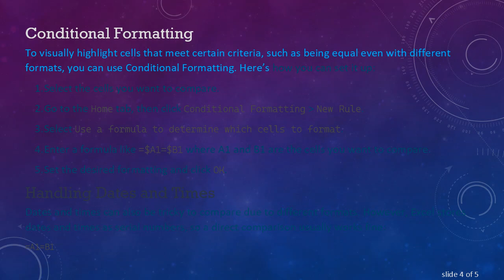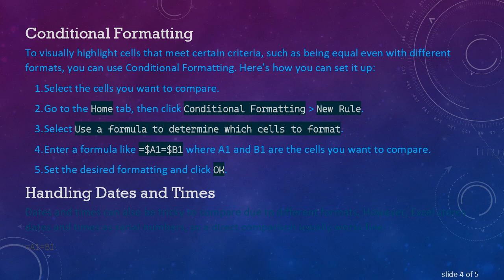How to Compare Two Cells with Different Formats in Excel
Summary: Learn how to compare two cells with different formats in Excel using simple yet effective techniques. Perfect for intermediate and advanced Excel users.

When working with Excel, it’s common to encounter the need to compare two cells that are formatted differently. This can be particularly tricky, but Excel provides a variety of techniques to handle these situations effectively. Whether you're using Excel 2010 or a later version, the methods outlined in this post will help you streamline your comparisons.

Using the EXACT Function

One of the simplest ways to compare two cells in Excel, regardless of their formatting, is by using the EXACT function. This function checks whether two text strings are exactly the same, including case, and it ignores any differences in formatting.

For instance, if you want to compare cell A1 with cell B1, you could use:

This will return TRUE if the contents of the cells are exactly the same, and FALSE otherwise.

Comparing Numbers with Different Formats

If you're comparing cells that contain numbers but are formatted differently (e.g., different number of decimal places, currency formats), you can use simple arithmetic operations to assist in your comparison:

Even if A1 contains 10.0 and B1 contains 10.00, the above formula will return TRUE since Excel treats these as numerically equal.

Text Comparison with Case Sensitivity

For text comparison that is case-sensitive, use the EXACT function as shown earlier. For case-insensitive comparisons, you can convert both text strings to the same case using UPPER or LOWER functions:

or

Conditional Formatting

To visually highlight cells that meet certain criteria, such as being equal even with different formats, you can use Conditional Formatting. Here’s how you can set it up:

Select the cells you want to compare.

Go to the Home tab, then click Conditional Formatting &gt; New Rule.

Select Use a formula to determine which cells to format.

Enter a formula like =$A1=$B1 where A1 and B1 are the cells you want to compare.

Set the desired formatting and click OK.

Handling Dates and Times

Dates and times can also be tricky to compare due to different formats. However, Excel stores dates and times as serial numbers, so a direct comparison usually works fine:

To ignore time difference and just compare the date part, you can use:

This truncates the time portion, focusing only on the date.

Conclusion

Comparing two cells with different formats in Excel might seem daunting at first, but with the right functions and techniques, it becomes a manageable task. By using functions like EXACT, UPPER, and LOWER, and utilizing Conditional Formatting, you can streamline the comparison process, regardless of the cell formats.

Whether you are using Excel 2010 or a more recent version, these methods will help you perform cell comparisons effectively. Happy Excelling!